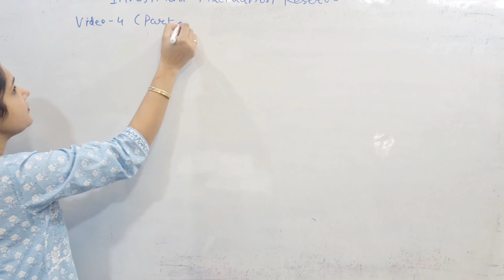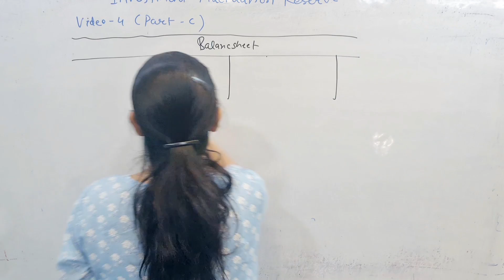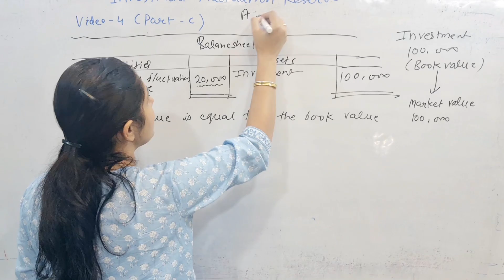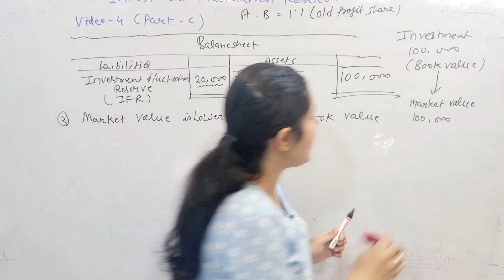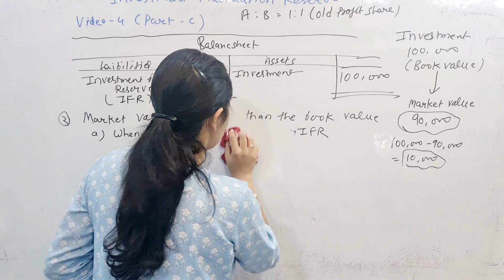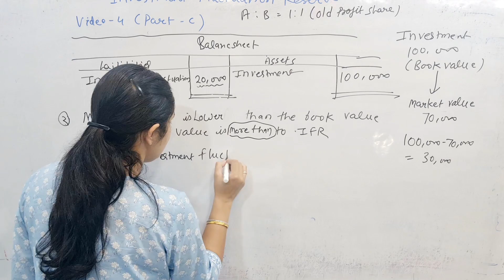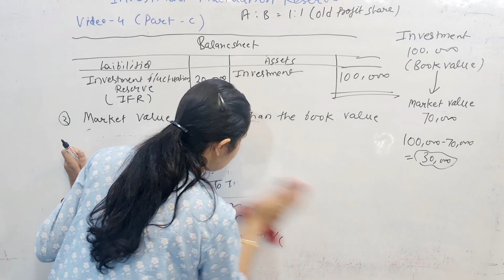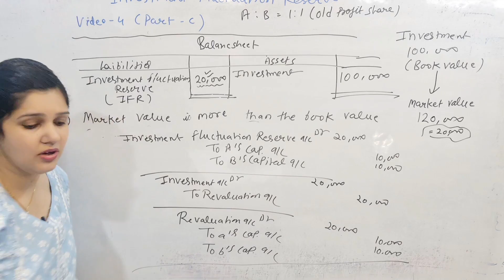Class-12 | accounts | adjustment in change in Profit Sharing Ratio | investment fluctuation Reserve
Class: 12

Subject: Accounts

✓ Chapter: Change in profit sharing among the existing partners

Topic Name: investment fluctuation reserve

Concepts (video 4) part c

Topics Covered in This Video: This YouTube video provides adjustment of Change in profit sharing ratio among the existing partners of Class 12th Accounts (2023-24). It explain investment fluctuation Reserve under accounting of Reserve and Accumulated profit and loss

reserve and accumulated profit and loss

adjustment in psr,
adjustment in profit sharing ratio
accounting for reserve and accumulated profit and loss,
reserve and accumulated profit,
accumulated profit and loss
investment fluctuation Reserve
ifr in class 12